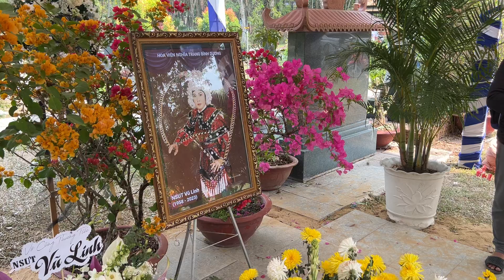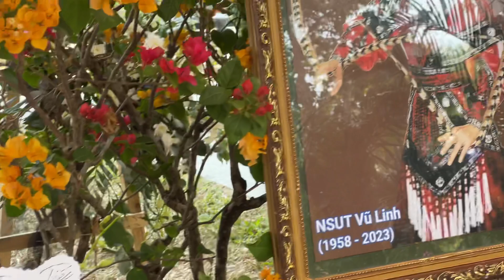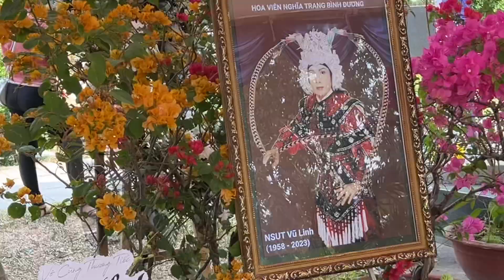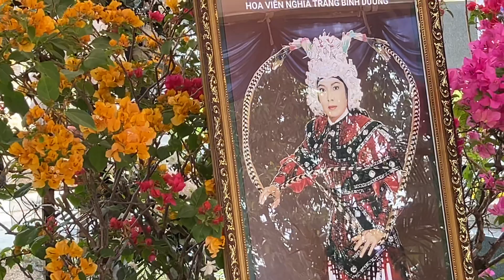Người giữ mộ Nsut Vũ Linh chăm lo cho Khách phương xa đến viếng Nghệ sĩ